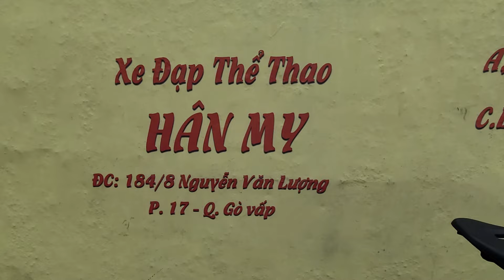Twitter R10 giá 13 tr 500. Sơn 0937009995